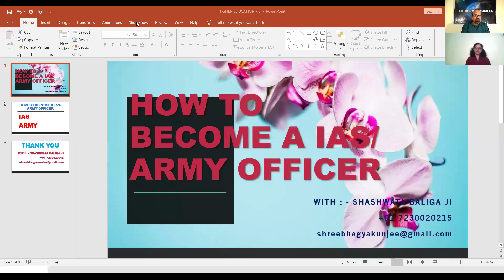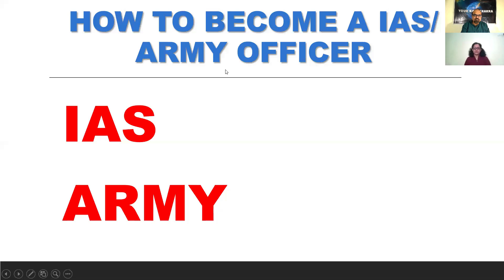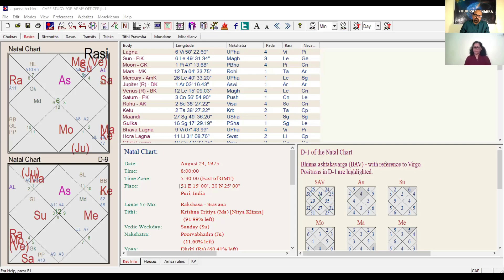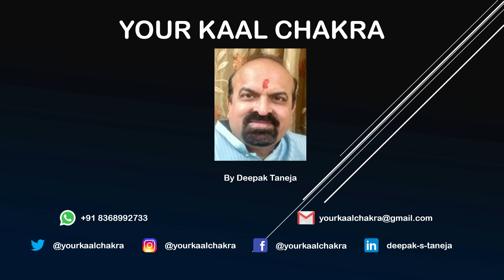ज्योतिष से जानें कि क्या आपकी कुंडली मेंं प्रशासनिक अधिकारी, IAS, सेना मेंं अफसर बनने, Army officer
The Indian Administrative Service (IAS) is the administrative arm of the All India Services. Considered the premier civil service of India, the IAS is one of the three arms of the All India Services along with the Indian Police Service (IPS) and the Indian Forest Service (IFoS). Members of these three services serve the Government of India as well as the individual states. IAS officers may also be deployed to various public sector undertakings.
As with other countries following the Westminster parliamentary system of government, the IAS is a part of the permanent bureaucracy of the nation and is an inseparable part of the executive of the Government of India. As such, the bureaucracy remains politically neutral and guarantees administrative continuity to the ruling party or coalition.

Shashwata Baliga has more than 30 years of experience in Dream analysis and Vedic Astrology. Her Core area of study and passion has been the Parashar form of Vedic Astrology with the intense research of more than 5000 charts of individuals. with the deep urge to study the secrets, she started learning astrology at a very early age. Today! She masters the Vimsottari Dasha and understanding the planetary position to provide the best consultation on education, Marriage and career path.

she is also on Twitter, Instagram

Deepak Taneja is a renowned Vedic and Nadi Astrologer with more than 7 years of experience in the field of astrology and occult science. He offers valuable consultation regarding Vastu Shastra, Life Reading Astrology and Medical Astrology. He also teaches medical astrology and Nadi astrology, Vedic astrology, Vastu.